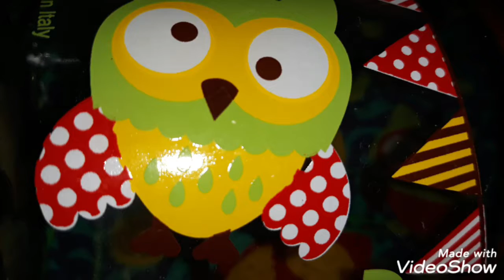KANTHHA PATCH WORK (see description box for detailed information)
KATRAN PATCH WORK IN KANTHHA STYLE EMBROIDERY